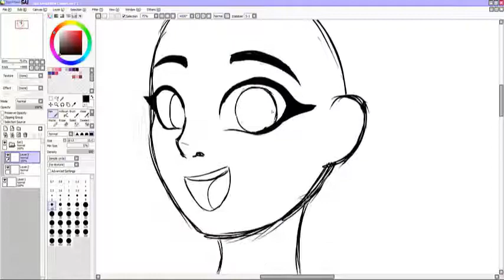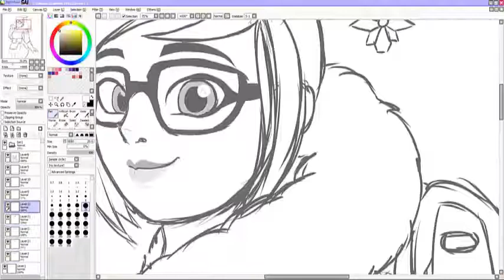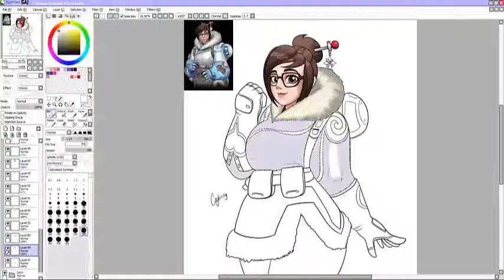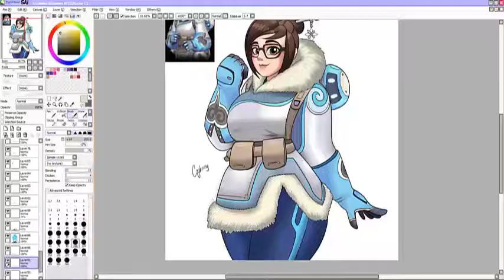Mei - Overwatch (Speedpaint)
Long time I don't do one of these, well, I gotta say, I know some like when I do the vids and I enjoy doing them too so here is a new one. Enjoy! :D

Lineart part skipped since there were complications and I was not able to record that part.